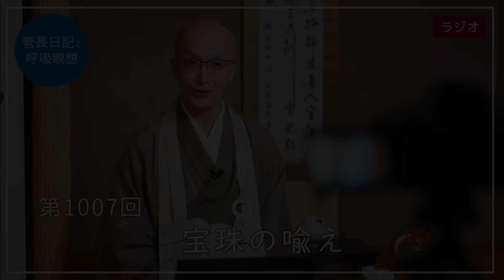第1007回「宝珠の喩え」2023/10/10【毎日の管長日記と呼吸瞑想】｜ 臨済宗円覚寺派管長 横田南嶺老師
■【1000回記念：お礼ライブ配信】管長日記と呼吸瞑想

先日管長日記千回の記念にライブ配信を行いましたところ、多くの方々にご視聴いただくことができました。

多くの皆様から有難うという感謝の言葉をいただきました。

一番感謝していますのは、この私であります。

皆様のおかげでこうして毎日文章を書いて読んで、些かの老化防止になっています。

中には、毎朝管長日記を聞いてそのあと、二十分坐禅なさっているという方もいらっしゃいました。

これは素晴らしい習慣であります。

簡単な一分の呼吸瞑想を行っていますが、そのあと坐ってくださることが一番有り難いことであります。

坐禅の基本は、肩の力や上体の力をフッと抜いて楽にして、下腹に重心がかかるようにします。

そうして静かにゆっくり呼吸することです。

特に吐く息を長めにすることであります。

そうして息を見つめていれば、それだけで心は落ち着いてきます。

心が落ち着くと、いろんな雑念が湧いてくるのに気がつきます。

坐禅をなさる方がよく雑念が湧いてしまって仕方ないと自分を責めることがあります。

これは気にしなくてもよろしいと思っています。

雑念が湧くということに気がつくというのが素晴らしいのです。

これは、なにも坐禅中に雑念が湧くのではありません。

私たちはふだんいつもあれこれと頭の中で考えて暮らしています。

それが雑念だとも気がつかずに過ごしているのです。

雑念が湧いていると気がつくというのは、それは心が落ち着いている証拠なのであります。

汚れているところにいて、汚れになれきっている人は、汚れいているとも感じないのです。

ところが少しきれいなところにいると、今度は汚れに気がつくようになるのです。

坐禅をしても雑念が多いといって気に病む必要はありません。

その時に摩尼宝珠の話をしたのでした。

素晴らしい宝石の珠と思っていいでしょう。

『円覚経』に摩尼宝珠の喩えがあるのです。

まず摩尼について学んでみましょう。

岩波書店の『仏教辞典』には、

「サンスクリット語マニに相当する音写。

‹珠›または‹宝珠›と漢訳し、‹摩尼珠›‹摩尼宝珠›などともいわれる。

摩尼はすなわち珠・宝石類の総称であるが、仏典では不可思議な功力をそなえた宝珠にしばしば言及される。

竜王は髻髪(けいほつ)にそれを蔵め、転輪聖王の七宝の一にも数えられる。

特に‹如意宝珠›には、悪疾を癒し、蛇毒を消し、濁水を清めるなどさまざまの願いをかなえる力があるとされている。」

と解説されています。

素晴らしい珠だということなのです。

では『禅学大辞典』を調べてみましょう。

「如意珠・如意宝珠・宝珠等というに同じ。

〔法華經〕で衣裏の宝珠を如来蔵・佛性にたとえていることから、佛教では摩尼珠を佛性と解するようにもなった。」

と書かれています。

衣裏の宝珠というのは、こんな話が法華経にあるのです。

『仏教辞典』から引用します。

「ある親友の家で酔いつぶれた者が、親友が衣の裏に縫いつけてくれた宝石に気づかず、生活に追われて困窮し、苦労の果てに、親友と再会して、その宝石のことを打ち明けられるというものである。

この宝石は仏の一切智(すべてを知る智慧)をたとえている。」

一切智というのは仏心の内容でもあります。

摩尼宝珠について『禅学大辞典』の続きをみましょう。

「この珠の体は青黄赤白黒等の五色を離れ、しかも五色の物が来ればよく映じて毫も昧ますことがない。

またこれを所持すれば福徳円満にして意の如くならざるはない。

これと同じく、佛性は本来諸相を離れているが、縁に従って身心の相を現ずる。

またこれを識得すれば、無礙自在の境界を得る。

故に摩尼珠は佛性又は如来蔵にたとえられる。」

というのであります。

大きな水晶の珠でも想像してみるといいでしょう。

水晶の本体はなにも色はないのです。

ただ外の光が映ります。

それが赤や黄や青に映るのです。

雑念が湧くというのは、その赤や青や黄の色のようなものなのです。

これらの色が映ったからといって何も気にすることはないのです。

宝珠の本体は清らかなままなのです。

暗い色が映ったからといって、落ち込むことはありません。

逆に明るい色が映ったからといて、喜ぶこともないのです。

その本体は変わることはないのです。

心の本体は摩尼宝珠のようなものだと気がつくことが修行の大事なことなのです。

『円覚経』には、清らかな摩尼宝珠には青黄赤白黒などの色が映るので、愚かな者は、摩尼宝珠に五色の色があると思ってしまうと説かれています。

それと同じで、心の本体は清らかであるのに、心に雑念が映るので、心に雑念があると思ってしまうのです。

本体は変わることなく清らかなのです。

映る雑念に振り回されることはないのです。

『証道歌』には「摩尼珠、人識らず、如来蔵裡に親しく収得す」という言葉があります。

禅文化研究所の『証道歌』にある山田無文老師の提唱を引用しましょう。

「人々本来、摩尼珠という結構な珠を一つずつ持っておる。

摩尼は翻訳をして、如意という。如意珠である。如意宝珠だ。

それさえ手に入れば、あらゆる幸福がそこから生まれ出て来る。

そういう結構な珠をみんな一つずつ持っておるのだが、みんな知らんだけである。
摩尼珠、人識らずだ。」

更に「如意宝珠という結構な珠を人々が持っておるのだ。

それを悟れ、衆生本来仏だと。

こう仏法はやかましく言われるのであるが、現代の人は、そんな仏だの神だのという観念はいらん、今日のパンをくれ、ボーナスをくれ、その方が大切だ、と言うておる。

そういうところにみな尻を据えておるが、まことにお気の毒じゃ。

このお互いの仏性の珠を一度手に入れれば、求めなくとも、そこに衣食住のごときはおのずからそなわって来るのだ。

すべての幸福がこの摩尼珠から出て来るのである。

お互いの人格さえ完成すれば、ものの世界は求めなくても、そこについて来る。」

「この大乗仏教において、本当に仏性が分かれば、見性ができれば、生活などは求めんだっておのずからついて回って来るのだ。そういう結構な珠があることをみな気がつかんから困る。」

と説いてくださっています。

皆素晴らしい宝珠を持って生まれています。

それが目で見たり、耳で聞いたりしてはたらいているのです。

素晴らしい宝珠なのだと気がつくことが大切なのです。

また、写真データの利用にあたっては、応募の送付をもって、応募者様が著作者人格権（YouTube、SNS、Webコンテンツ、印刷物等に円覚寺が写真を利用する際の氏名表示の可否及び写真の翻案、改変、加工、その他の形式で利用する場合の同一性保持の可否等）を行使されないことに承諾いただいたものとします。